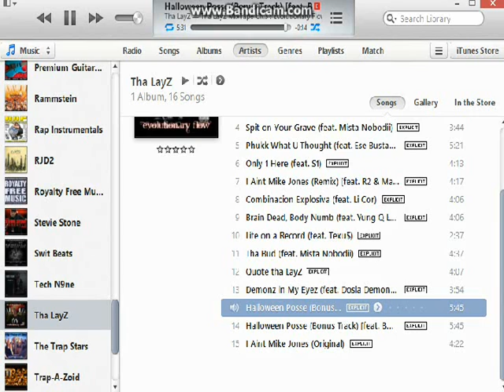Th3 Iayz-Hall0ween P0sse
Ka0tik KIique-Hall0ween P0sse